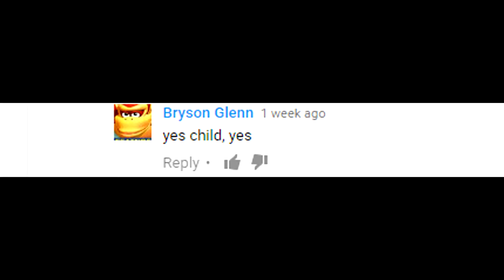Bryson Came Back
(Reuploaded because copyright)
OHHHHHHHHHHHHHHHHHHHHHHHHHHHHHHHHHHHHHHHHHHHHHHHHHHHHHHHHHHHHHHHHHHHHHHHHHHHHHHHHHHHHHHHHHHHHHHHHHHHHHHHHHHHHHHHHHHHHHHHHHHHHHHHHHHHHHHHHHHH